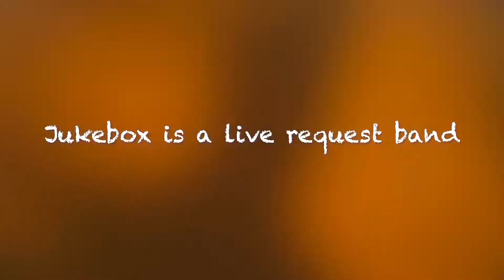Jukebox Band NZ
Jukebox band only takes live requests. You get to choose the song!

Every Thursday some of New Zealand’s top session musicians take the stage to perform any
BAND
request chosen by the audience. With no rehearsal the band continues to astound the public with
their skill and repertoire. It’s time to enjoy the songs you love, played live!
of head down to the Lula Inn to see for yourself!